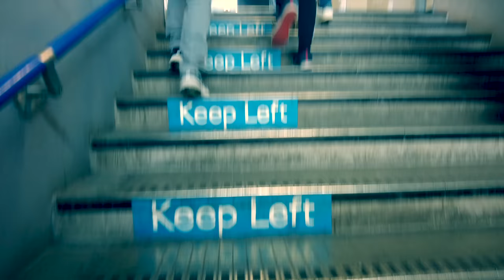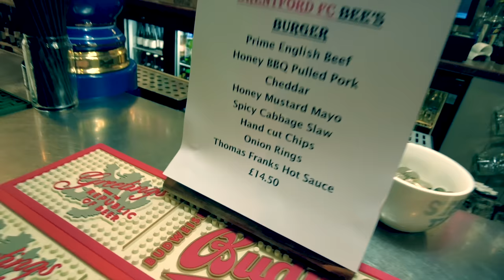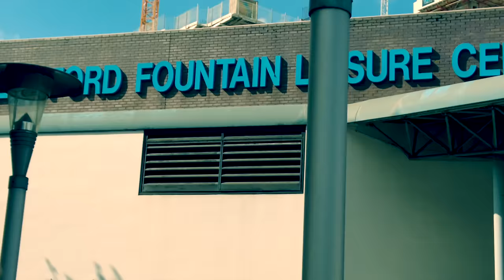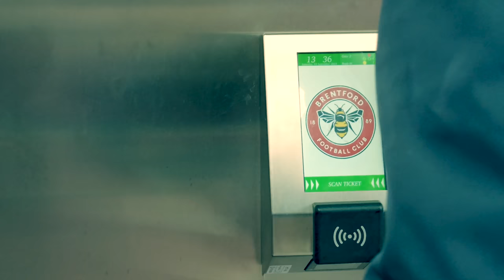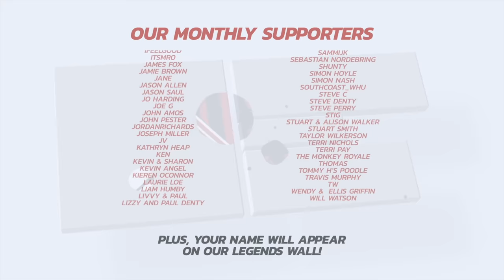VLOG: Injury Time AGONY For AFC Bournemouth As Brentford Deny David Brooks The Accolades 😢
Saturday in West London witnessed a rollercoaster game between two sides going toe to toe in a clash which was entertaining for the neutral, but stomach churning for a supporter, as Brentford and Bournemouth shared the spoils at the GTech Community Stadium in a highly entertaining 2-2 draw - in which David Brooks netted his first Premier League goal since beating cancer.

Sam was the man with the camera, capturing the best of the action, the drama, the limbs, the pain, and the anguish.